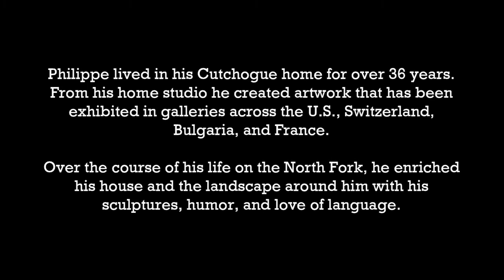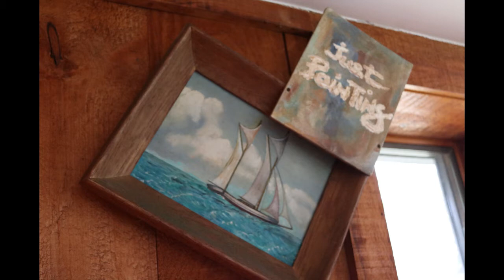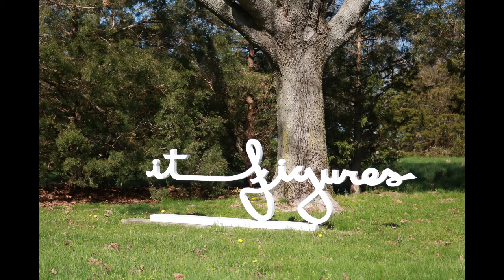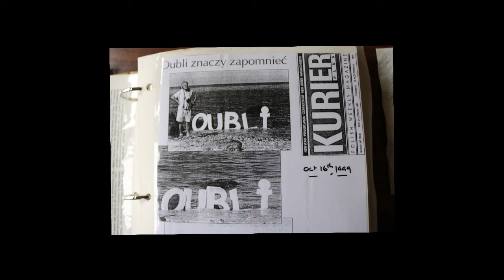Philippe Maucotel - Artist In Memoriam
Philippe Maucotel lived in his Cutchogue home for over 36 years. From his home studio he created artwork that has been exhibited in galleries across the U.S., Switzerland, Bulgaria, and France. Over the course of his life on the North Fork, he enriched his house and the landscape around him with his sculptures, humor, and love of language.

Special thanks to Bozena Skuriat for making this virtual exhibit possible.

Music: Frederic Chopin - Opus 25 - Twelve Grand Etudes - A flat Major. Piano Performance by Martha Goldstein.